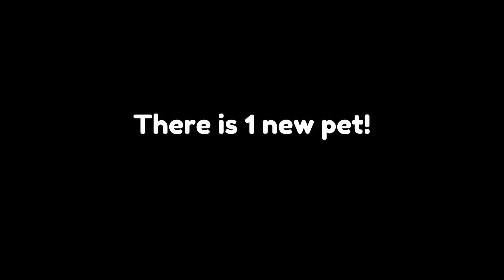OMG! 🎈🥳 How You Can Get *FREE* HUGE BLUE BALLOON CAT In Pet Simulator X! (REAL)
😻 Join the server below for the huge giveaway to get huge blue balloon cat for FREE!